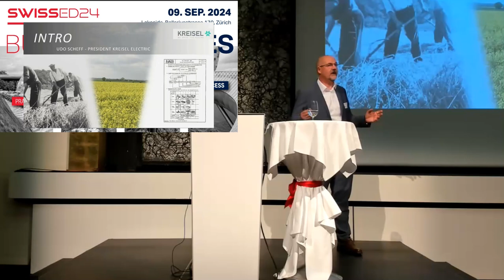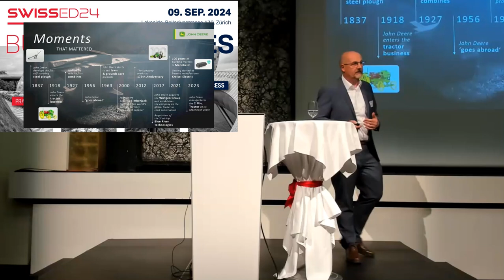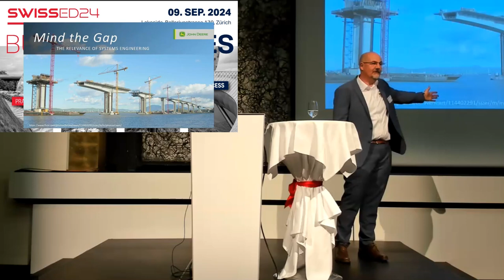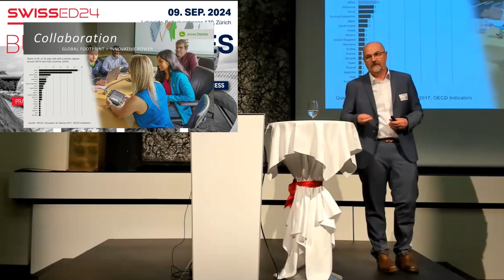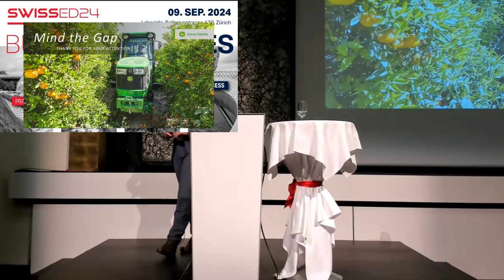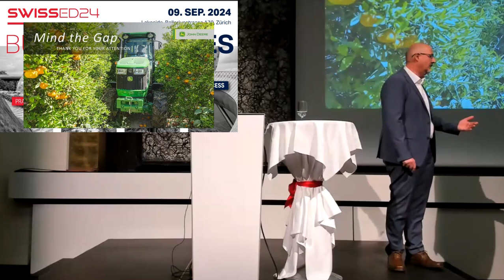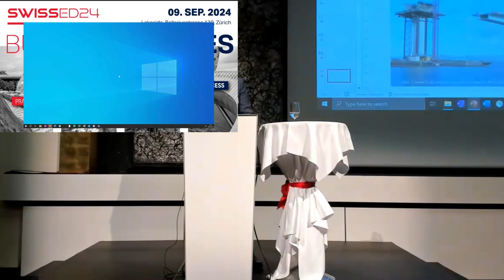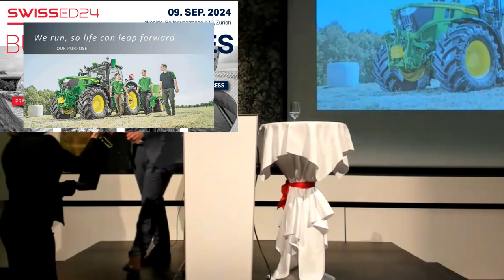SwissED24 - Udo Scheff - Mind the Gap - The Relevance of Systems Engineering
Systems have always been complex and subject to transformation. It is our understanding and approach to systems thinking that has enabled a more comprehensive insight to complexity. In many cases company success is mandating to adopt systems engineering broadly. The challenge is to explain the relevance of systems engineering in a complex world that wants easy answers. The role of the systems engineering community is to bridge the perceived gap between the complexity of systems engineering and relevant business needs.